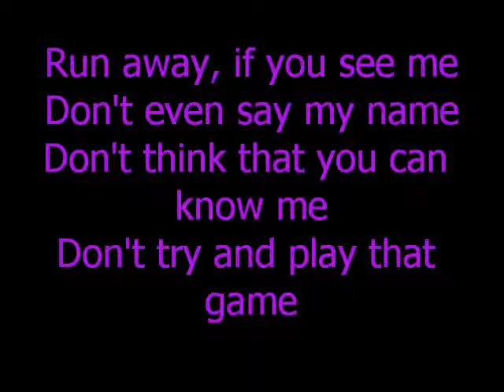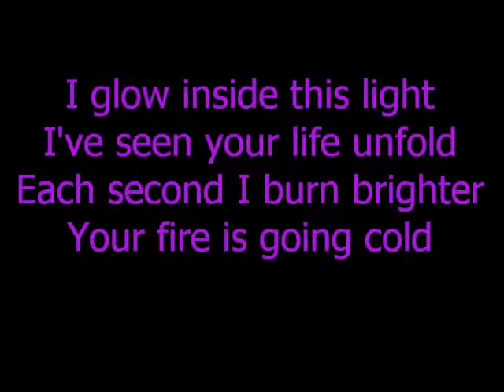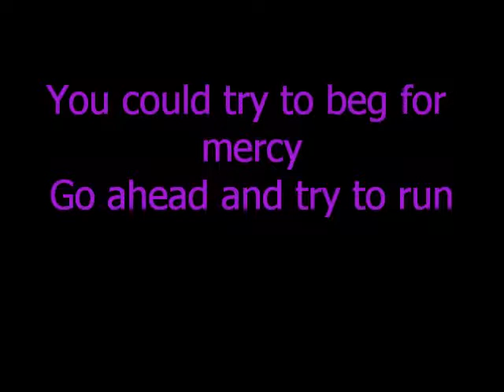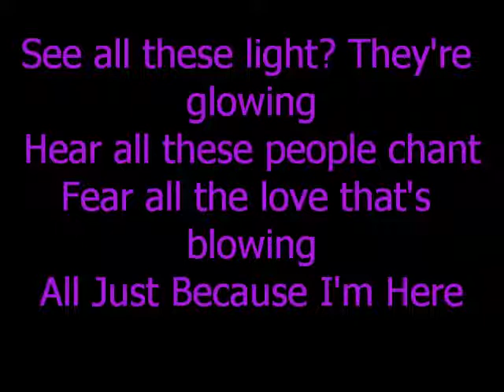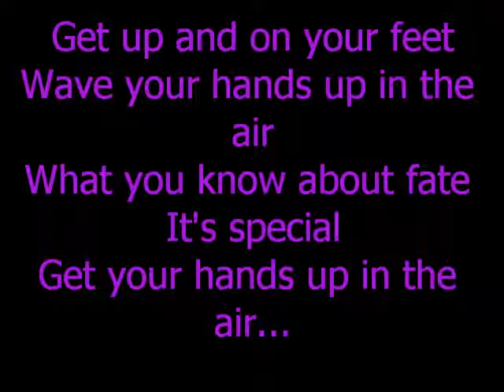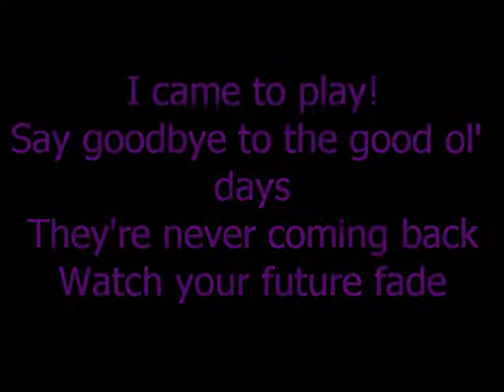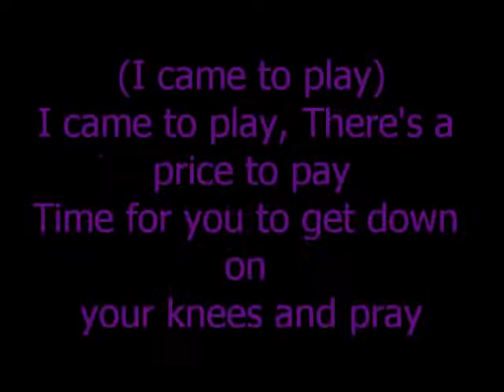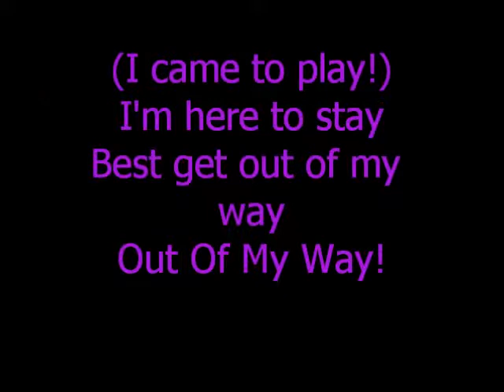Downstait- I came to play lyrics